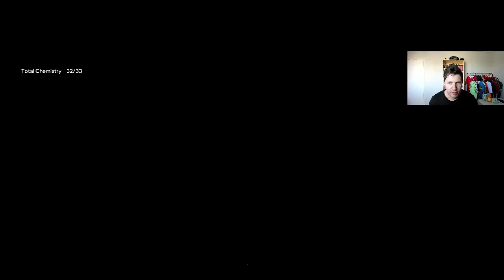FUT Champs Rewards & An Insane New Evolution Chain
Welcome to EA FC 24! I'm doing a Manchester United only road to glory, the rules are simple. I can only use Manchester United players AT ALL TIMES. This includes objectives. I am allowed to use past Manchester United heroes and icons. I hope you enjoy the series as much as I enjoy making it!